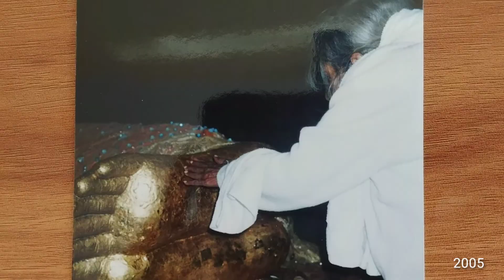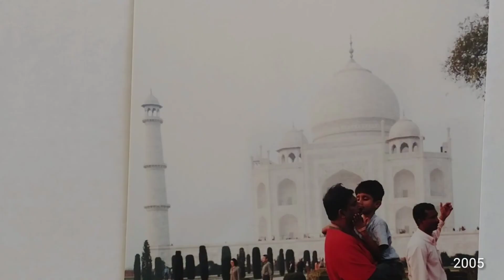November 14, 2021